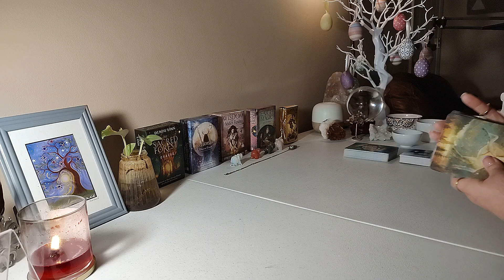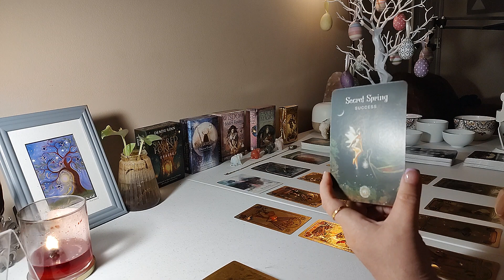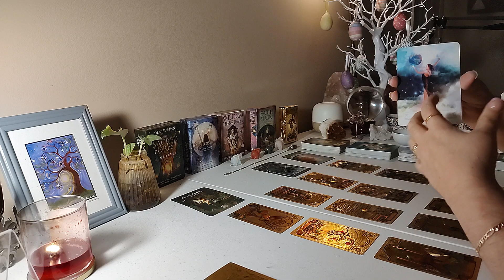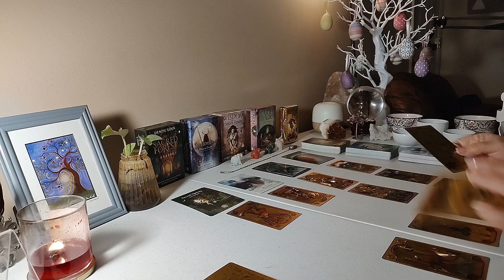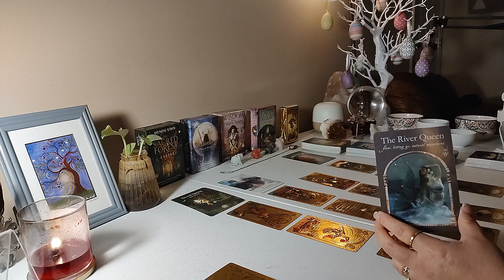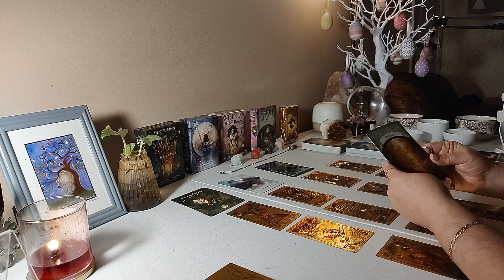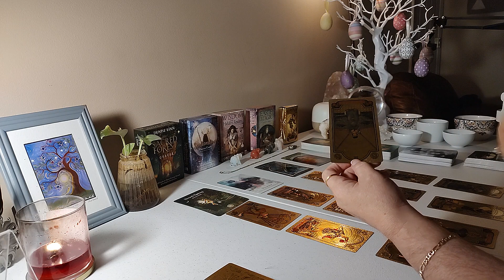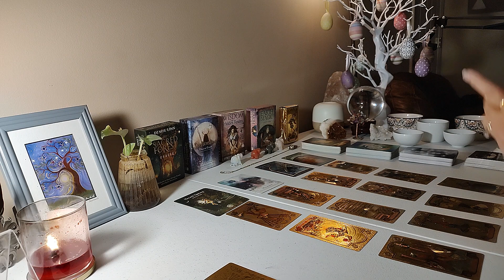Tarot and the crystal ball 🔮 tells you to flow!!! Flow like the river and you will find SUCCESS 🪙